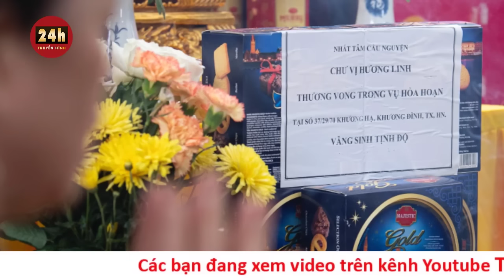Cận cảnh hàng nghìn người đội mưa, nghẹn ngào cầu siêu cho nạn nhân vụ cháy chung cư mini ở Hà Nội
Sáng nay, Hà Nội đổ mưa nặng hạt nhưng hàng nghìn người vẫn đội mưa đổ về chùa Phụng Lộc cầu siêu cho các nạn nhân tử vong trong vụ cháy chung cư mini ở số 37 ngách 29/70, phố Khương Hạ.
Từ 8h ngày 15/9, hàng nghìn người đổ về chùa Phụng Lộc (thường gọi chùa Khương Hạ, phường Khương Đình, quận Thanh Xuân, Hà Nội) để thắp hương cầu siêu cho 56 nạn nhân tử vong trong vụ cháy chung cư mini số 37, ngách 29/70 phố Khương Hạ.
tại 2 bàn cầu siêu được ghi thông tin "Nhất tâm cầu nguyện Chư vị hương linh thương vong trong vụ hỏa hoạn tại số 37/29/70 Khương Hạ, Khương Đình".Theo bà Tý, hôm nay là mùng 1/8 âm lịch người dân đến chùa ngoài cầu siêu cho các nạn nhân tử vong trong vụ cháy cũng cầu tháng mới bình an, may mắn.
"Số lượng người dân đến chùa ngày mùng 1 tháng này đông nhất từ trước đến nay, đông hơn cả mùng 1 Tết. Nhiều người đến chùa thắp nén hương, bật khóc nức nở, liên tục cầu khấn cho các vong linh sớm được siêu thoát khiến chúng tôi không cầm được nước mắt", bà Tý nghẹn ngào chia sẻ.